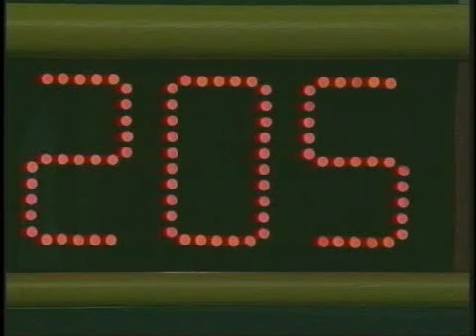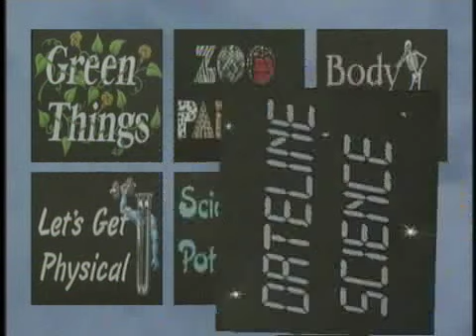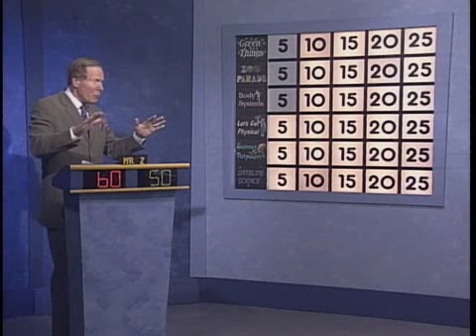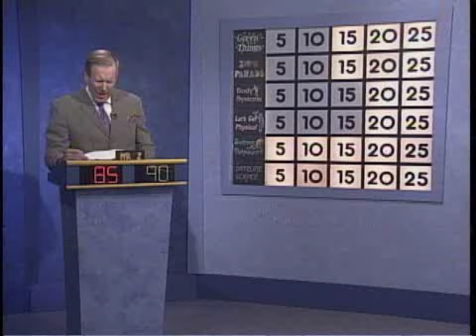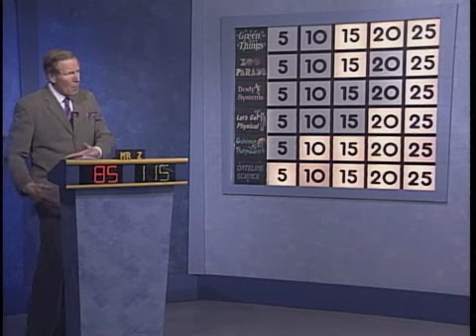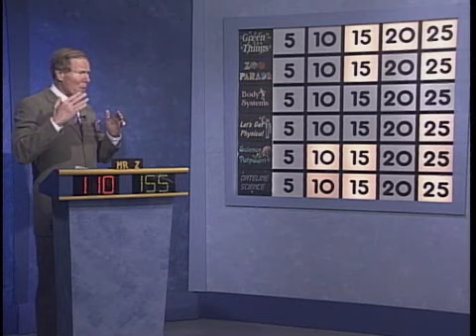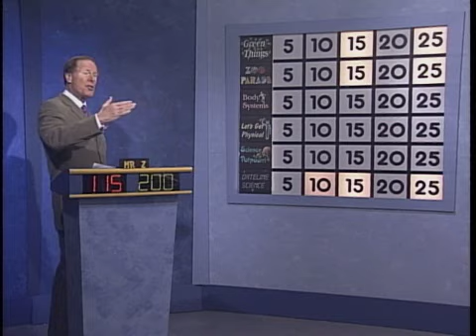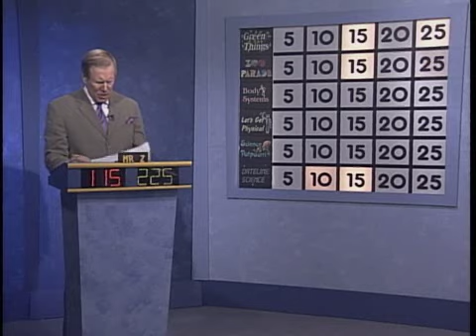09-10 Science Bowl: Berwyn Hgts ES v Northview ES